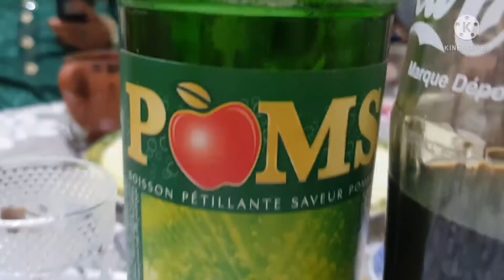جيت المغرب 🇲🇦 نتوحم عند ميمتي بردت هوايشي🤰👼/ واش انا واختي كنتشابهو🥰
مغربية في ماليزيا,سكينة في ماليزيا,مغربية بماليزيا,مغربية في,مغربيه في ماليزيا,روتين مغربية,ماليزيا,مغربية,حجابات ماليزيا,مغربيات,روتين مغربيات,المغرب,الاكل المغربي,روتي الليلي مع زوجي,روتيني الليلي مع زوجي,روتيني اليومي,روتيني الليلي,اليوتوب,المشتريات